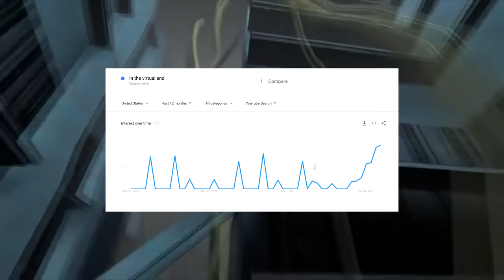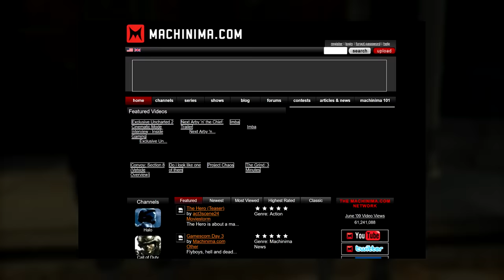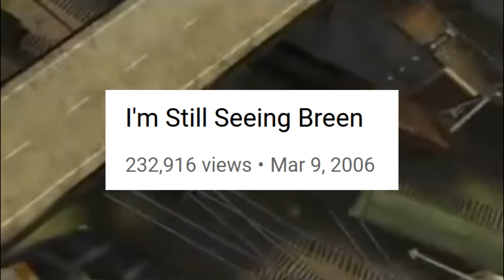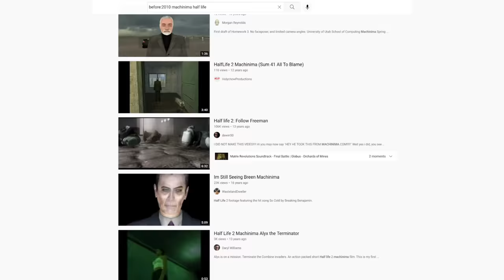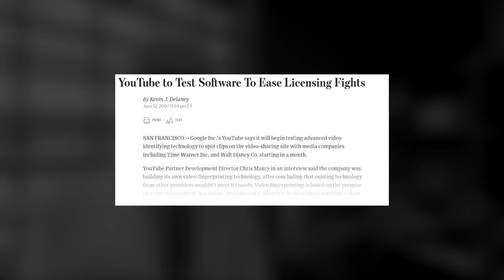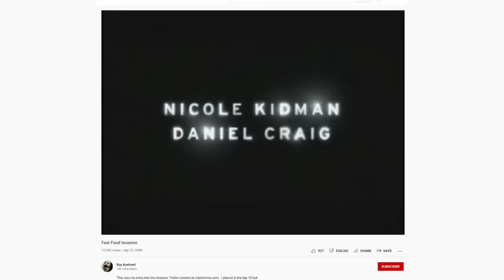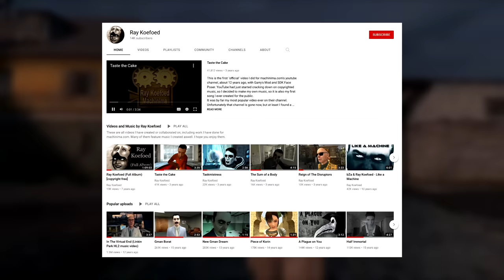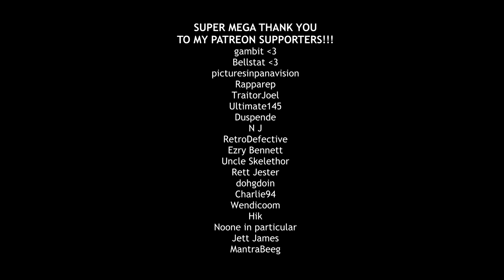Why are Dr. Kleiner and Eli Singing Linkin Park?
"In The Virtual End" memes are everywhere. What is it and where does it come from?
Special thanks to @Blixibon for creating the wonderful sequences seen in the outro.

00:00 Intro
01:00 Half-Life 2
02:17 I'm Still Seeing Breen
03:37 Flight of Kleiner
04:45 In The Virtual End
06:52 The Deep End
08:42 It Starts With One Thing
09:35 Play Me Out